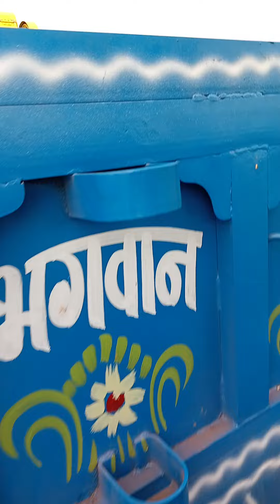धनिया पर बनी हुई💯🤔💪 good working ♥️♥️♥️ kya baat hai 👍